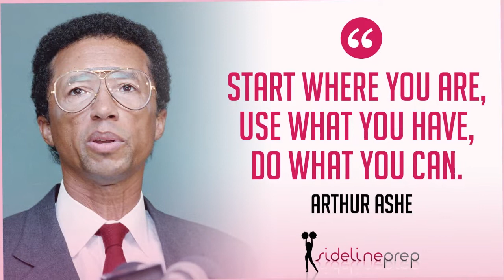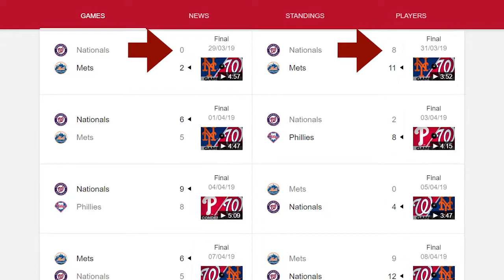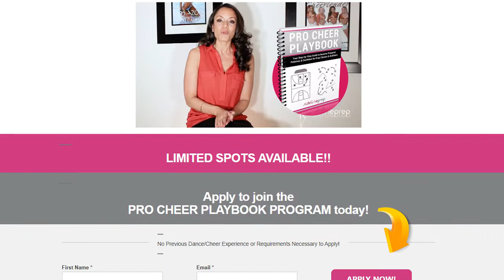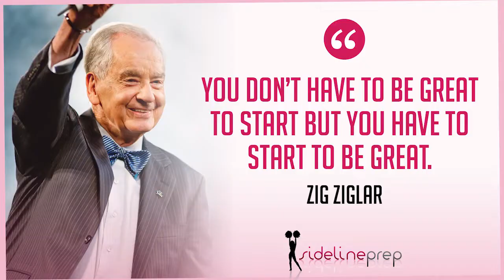Just Start!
Do you have what it takes to be a professional cheerleader? Are you ready to Go Pro? Take our "Are You Pro Cheerleader Material" Quiz and find out...

-“If you don’t start, you won’t finish.” - Zig Ziglar

-“You don’t have to be great to start but you have to start to be great.” - Zig Ziglar

-“Start where you are, use what you have, do what you can.” - Author Ash

Three amazing quotes by such inspirational men.

We all know that feeling of fear creeping up as you’re about to audition for your dream team, but it’s those who never walk in or try that give themselves the for sure answer of no! Why? Why not just try? Why not just show up and show out? If you never start, you’ll always know your answer.

We are here to help you turn all of your no’s into yes’! We are here to help you become the best version of yourself and show up to that audition prepped and polished! But you have to take that first step. YOU have to START!

We have our Winter 2019 Pro Cheerleading Program starting Dec. 3rd. Take that first step and apply!

“The Man upstairs would not have put this team, this desire and this want in your heart if He didn’t think you were capable of achieving it and going after it and conquering it”-GeNienne Samuels

We are here for you! But it’s up to you to start!

We wish you success in all that you do! And we are here to help you every step of the way to shine on the sidelines!!

If you want to get Pro Cheer Tips, Events, and the Inside Scoop delivered directly to your Inbox, sign up for our Sideline Success Newsletter

If you want to talk to me.. LIVE... for a 30 minute Pro Cheer Strategy Call, get on my calendar by using the below link:

Also... don't forget to grab the FREE Training:
5 Massive Mistakes Pro Cheer Potentials Make... and How to Avoid them PLUS you get my Top 10 List of Things to Remember on Your BIG Audition Day!!

Make it Great Day!
Cheers!

GeNienne Samuels
CEO/President, Sideline Prep
11 year Pro Cheerleader for the NFL & NBA
Pro Cheer and Dance Coach